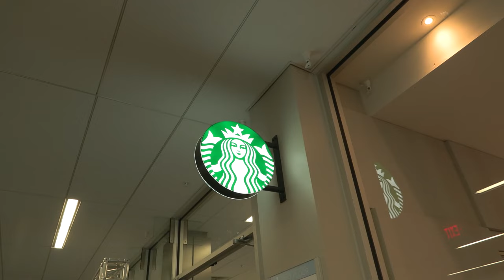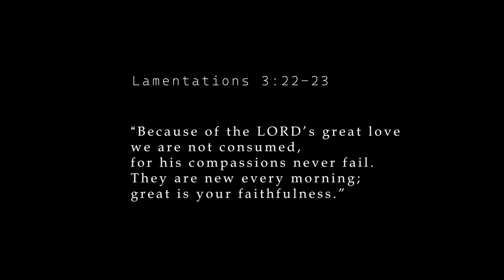What in the World is Going on with Students at Liberty University?!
We took to the campus of Liberty University to see what students are really up to on a normal Friday afternoon.